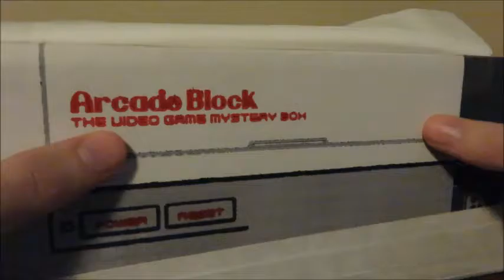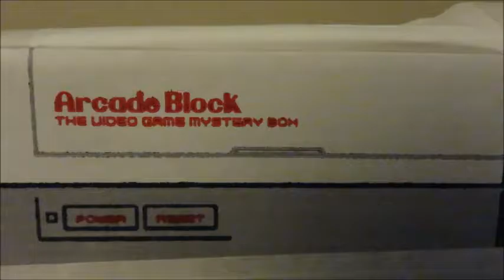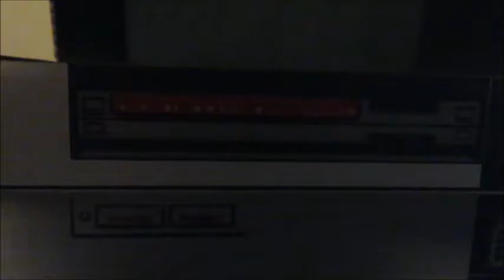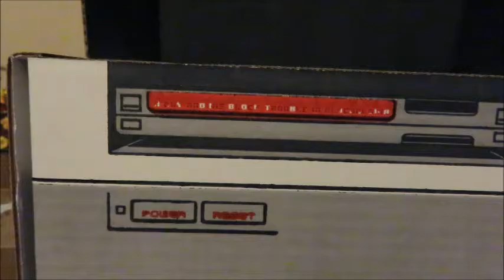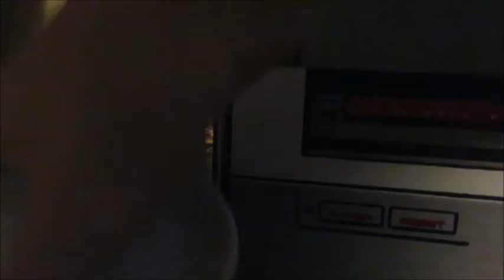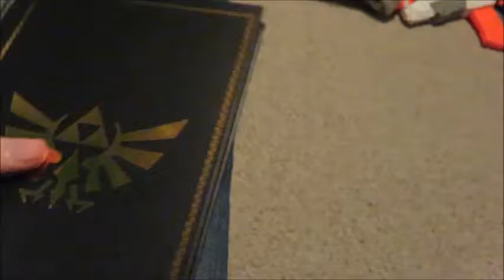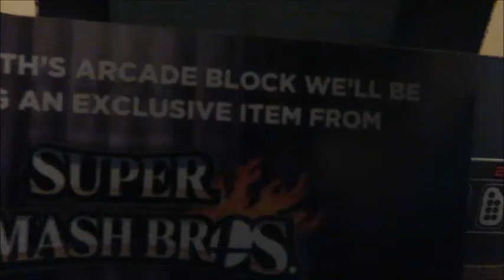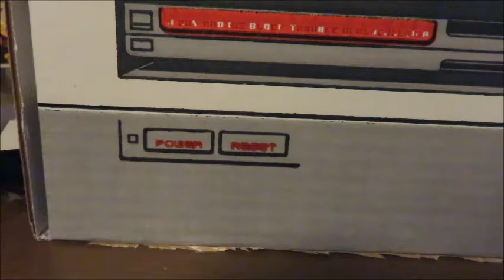June 2016 Arcade Block - Blind Box Unboxing